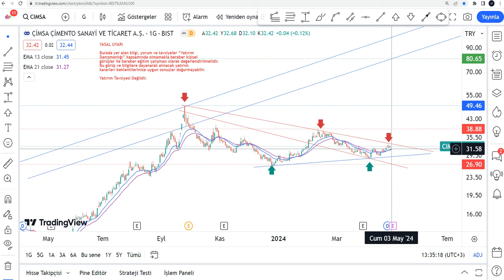ÇİMSA Düşüş Bitiyor! CIMSA Hisse Yorumu - CİMSA Teknik Analiz Hedef Fiyat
CIMSA yükselir mi, düşer mi? CiMSA ne olur 2024? CİMSA alınır mı? Borsa İstanbul'da Cimsa Çimento da hedef fiyat neresi 2024? Cimsa Çimento hisse analiz - cimsa hissesi teknik analiz incelemesi.